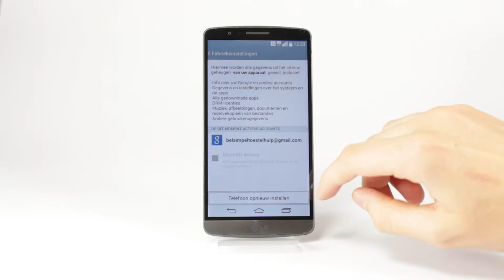Tips & Tricks - LG: Telefoon herstellen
Het herstellen van uw LG smartphone kan ook meerdere manieren. U kunt het toestel uit- en aanzetten om zo simpele problemen op uw toestel op te lossen. Mocht dit niet genoeg zijn dan kunt u ook kiezen voor een hard reset. Let op: hiermee wordt uw toestel volledig hersteld naar de fabriekinstellingen en alle persoonlijke bestanden worden gewist. In deze video wordt uitgelegd hoe u uw LG toestel volledig kunt herstellen.

1. Klik op 'Instellingen' vanaf het startscherm.
2. Klik in de bovenste balk op 'Algemeen'.
3. Scroll naar beneden en klik op 'Back-up en reset'.
4. Klik op 'Fabrieksinstellingen'.
5. Klik vervolgens op 'Telefoon opnieuw instellen'.
6. Klik op  'Alles wissen' en daarna op 'OK'.
7. Als uw LG smartphone opnieuw is opgestart is het toestel volledig teruggezet naar de fabrieksinstellingen.